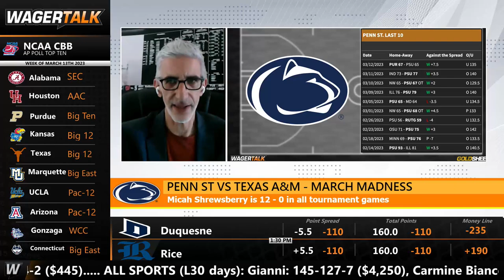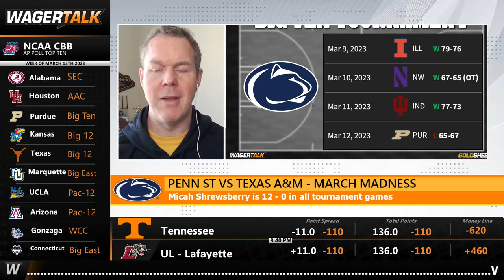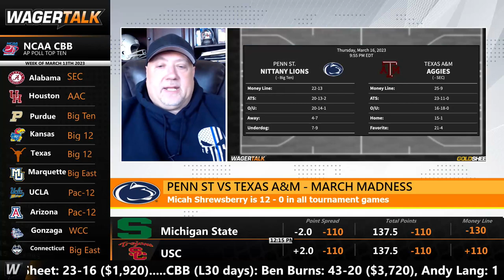Penn State Nittany Lions vs Texas A&M Aggies Predictions & Picks | NCAA Tournament Betting Advice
🏀 Can senior Jalen Pickett lead Penn State to victory tonight in their NCAA Tournament matchup against Texas A&M? Join WagerTalk college basketball handicappers Steve Merril, Dwayne Bryant and Teddy Covers as they preview this 7 vs 10 Midwest Region matchup tipping off around 9:55pm ET.